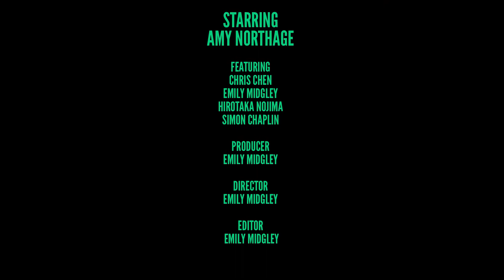The Road to Virtual Summer SAMM - The Finale